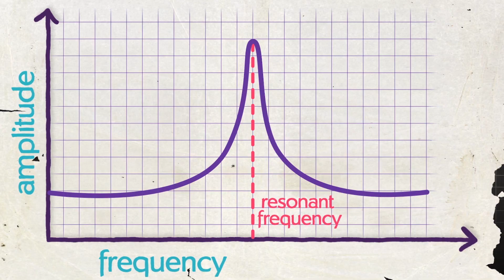Dianna's Intro Physics Class: Trailer - Physics 101, AP Physics 1 Review with Physics Girl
Never taken physics before? Want to learn the basics of physics? Need an AP Physics 1 review before the exam? This course is for you!

In this class we will cover these topics:
1D Motion
Free Fall
2D Motion
Newton’s Laws
Free Body Diagrams
Friction
Circular Motion
Gravity & Orbits
Energy & Work
Energy Conservation
Power
Momentum
Impulse
Collisions
Rotation
Angular Momentum
Simple Harmonic Oscillations
Waves
Sound
Electric Charge
DC Circuits

Creator/Host/Writer: Dianna Cowern
Producer: Laura Chernikoff
Head Writer: Jeff Brock
Researcher/Writer: Sophia Chen
Editor: Levi Butner